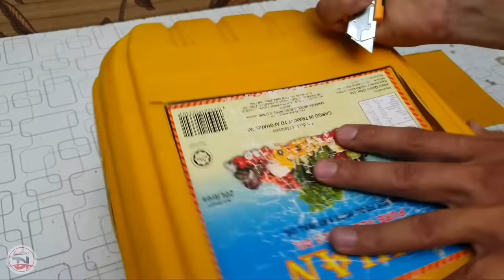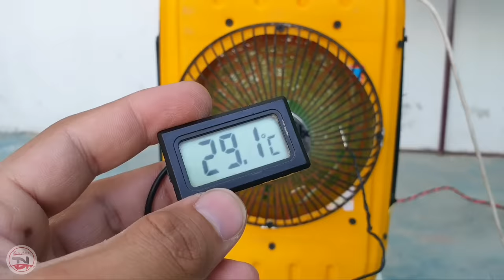Making Air Cooler in just $3. Cool like Air Condition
Homemade projects
Life Hacks
DIY Projects

Dc air cooler
how to make cooler with dc
dc cooler projector
how to make cool air
dc coolar
12v dc coolar
How To Make a Powerful Air Cooler DIY at home in urdu and Hindi
how to make colar at home
how to
diy air cooler
Powerful Air Cooler,
DIY homemade powerful air
Made in india cooler
made in pakistan cooler.
conditioner at home, Mr Wow, cooling fan, Air Cooler Homemade DIY
 diy room cooler
best dc cular at home
change ac cooler to dc
diy dc swamp cooler
make dc cooler from ac,
 convert ac cooler to dc
how to make dc cooler and dc pump at homeurdu and hindi
best solar AC air condition, air cooler portable
 Life Hacks Cooler
homemade air cooler
 mini air cooler,
air cooler from scratch
how to make water air cooler with water indicator